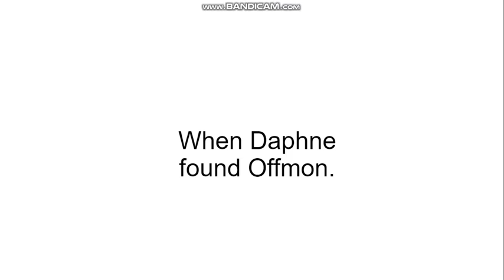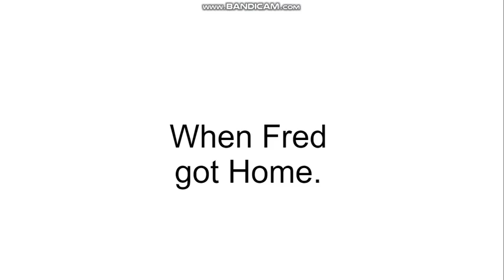Daphne Take Care Offmon/Gave a Revenge for Fred/Concussion Time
Daphne take care offmon from digimon, well she's cute from Digimon, also fred is kinda hillarious for reason who been revenged by Offmon.